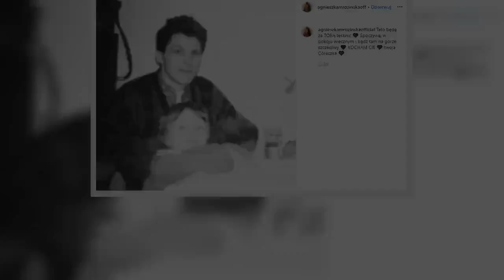✅ Gwiazda "Barw Szczęścia" w żałobie. "Będę za Tobą tęsknić"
✍ Agnieszka Mrozińska skrupulatnie relacjonuje swoje życie w mediach społecznościowych. Zazwyczaj dzieli się osiągnięciami zawodowymi, radosnymi zdjęcia z rodziną oraz romantycznymi chwilami, które spędza z ukochanym.  Przeczytaj więcej: "Królowa dubbingu", serialowa gwiazda, a prywatnie - przyjaciółka Barbary Kurdej-Szatan. Kim jest Agnieszka Mrozińska?  Agnieszka Mrozińska z serialu "Barwy szczęścia" pożegnała ojca  Ostatnio jednak podzieliła się z internautami smutną wiadomością. Kilka dni temu zmarł jej ukochany ojciec. Instagramowy wpis zilustrowała starym zdjęciem z dzieciństwa.  "Tato, będę za Tobą tęsknić. Spoczywaj w pokoju wiecznym i bądź tam na górze szczęśliwy. Kocham Cię" - napisała pod zdjęciem.  Foto: Instagram/agnieszkamrozinskaofficial  Agnieszka Mrozińska na Instagramie   Aktorce i całej rodzinie pragniemy złożyć najszczersze kondolencje.   Źródło:   Plejada.pl   Sergiusz Królak  Dziennikarz Plejada.pl   ...